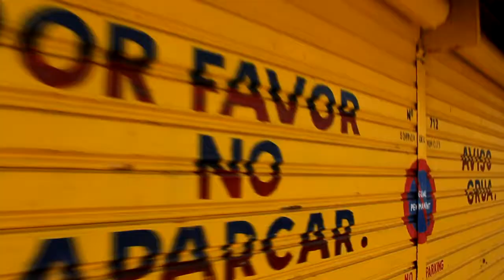Scooter fahren + Abreise | Mallorca Vlog 5 | Bene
Mein kurzer (einwöchiger) Urlaub nach Mallorca 2017! Heute werden die letzen Tage zusammengefasst. Am Strand kann man sich Scooter ausleihen und mit diesen dann fahren. Ebenso ging es wieder nach Hause.
Mit dem Lied "No Promises " von "Cheat Codes ft. Demi Lovato (Leowi & NGO Remix)" habe ich mein heutiges Video unterlegt.
Mallorca ist eine Insel im westlichen Mittelmeer, die zu Spanien gehört. Sie ist etwa 170 Kilometer vom spanischen Festland entfernt. Viele Touristen suchen auf Mallorca den Ballermann und die schönen Strände auf. Jedoch ist Mallorca nicht nur eine Insel für Touristen. Dort wird auch viel Landwirtschaft betrieben und man kann viel Geschichtliches über die Insel erfahren.

Hey, ich bin Benedikt und 16 Jahre alt.
Ich wohne in Baden- Württemberg und mache seit 2015 Videos für Youtube. Da ich Musik über alles liebe, begann ich mit Liedern, die ich mag und habe zu diesen den Songtext eingeblendet. Mittlerweile filme ich mit meiner Spiegelreflexkamera meine Erlebnisse, die ich mit euch teilen möchte.

Mein Equipment:
Kamera: Canon Eos 1200d
Objektive: Canon EF 50mm

Laptop: Asus F555U
Schnittprogramm: Sony Vegas
Maus: Lioncast LM30
Mousepad: Prosquad Gaming
SD Karte: Toshiba 64gb
                  San Disk 16gb